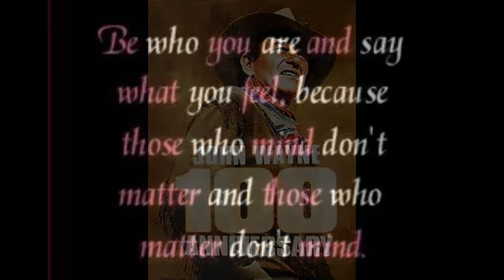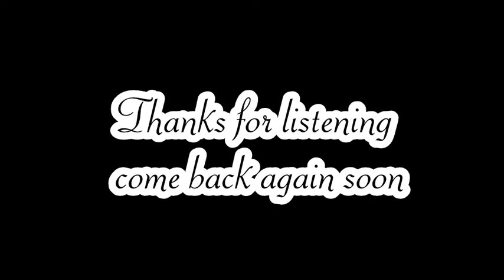Branded Man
My Cover version of Branded Man by Merle Haggard